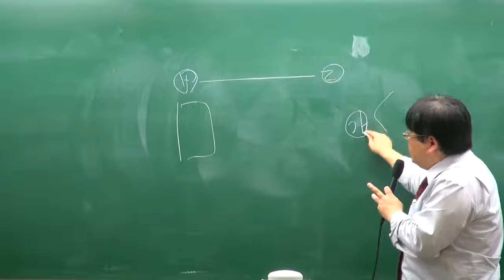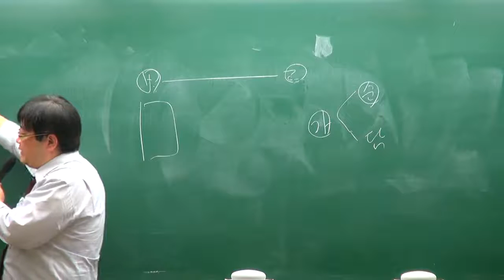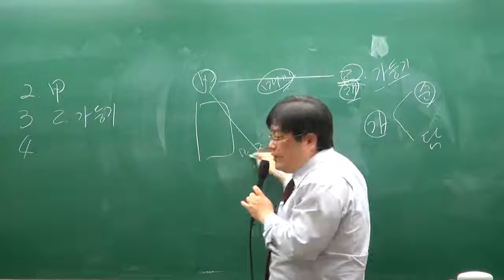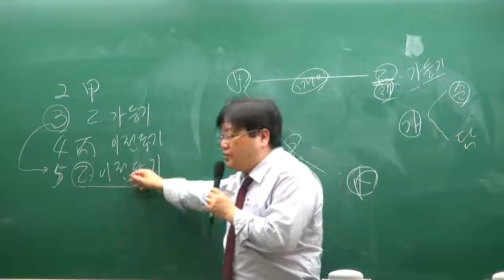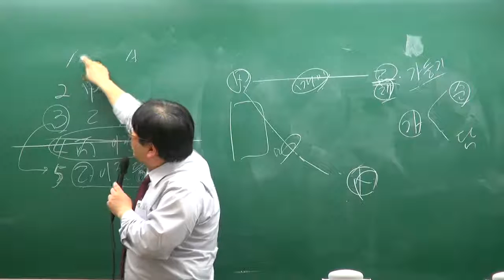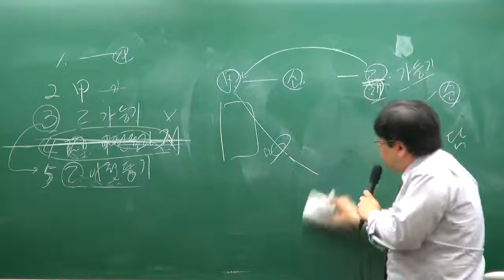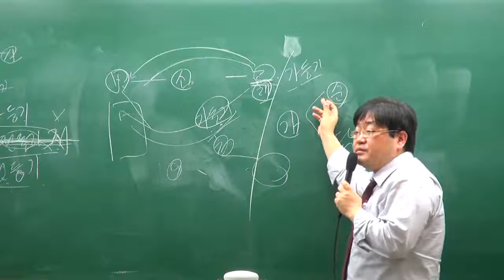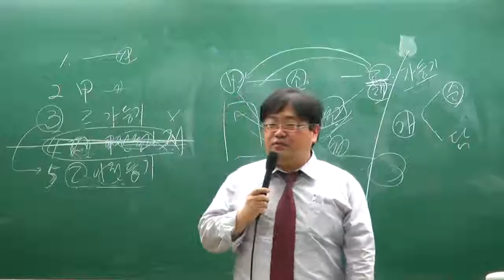[교육닷컴] 부동산경매 강의 무료사이트 10강 가등기사건